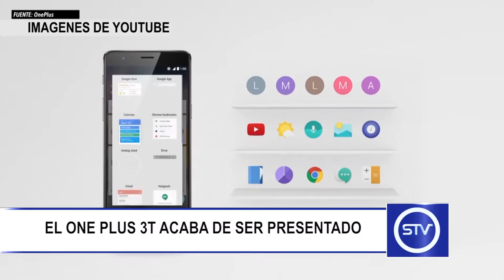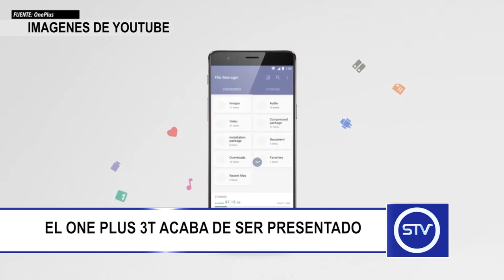EL ONE PLUS 3T ACABA DE SER PRESENTADO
El One Plus 3T es una versión mejorada del One Plus 3 con más potencia, mejor cámara y más batería.